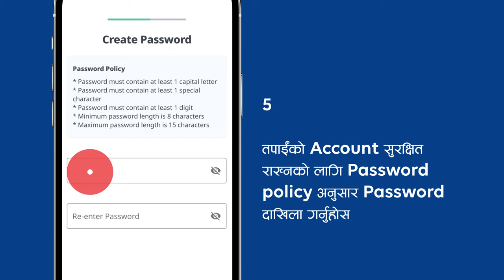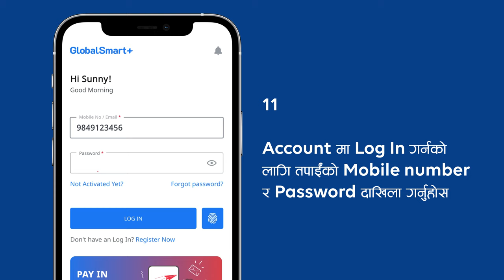Global IME Bank's new mobile banking app "Global Smart Plus" tutorial to register and log-in.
Let's prioritize digital banking channels & limit the use of cash transactions.